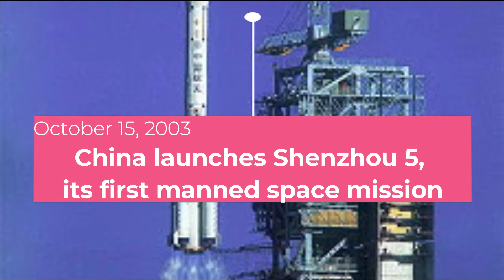Shenzhou 5 the first human spaceflight mission of the Chinese space program, launched on 15 October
Shenzhou 5 was the first human spaceflight mission of the Chinese space program, launched on 15 October 2003. The Shenzhou spacecraft was launched on a Long March 2F launch vehicle. There had been four previous flights of uncrewed Shenzhou missions since 1999. China became the third country in the world to have independent human spaceflight capability after the Soviet Union (later, Russia) and the United States.

Shenzhou 5 was launched at 09:00 from Jiuquan Satellite Launch Center, a launch base in the Gobi Desert in Gansu Province, entering orbit 343 km above Earth at 09:10 with astronaut Yang Liwei, a 38 year-old Lieutenant Colonel in the People's Liberation Army and former fighter pilot. The launch made China the third country to independently launch a person into space, after the Soviet Union and the United States. The launch of the Shenzhou was the result of a crewed space program which began in 1992.

Neither the launch nor the reentry was televised live, but the time of both launch and reentry had been widely announced beforehand, and news appeared on Chinese Central Television within minutes after both events.

The Shenzhou spacecraft made 14 orbits and landed 21 hours after launch. It re-entered Earth's atmosphere at 06:04 on October 16, 2003, its parachute opened normally and the astronaut said he was feeling fine. The landing happened at 06:28, just 4.8 kilometers from the planned landing site in Inner Mongolia, according to the government. The orbital module of the spacecraft stayed in orbit; it continued with automated experiments until March 16, 2004, and decayed on May 30.

Premier Wen Jiabao congratulated the country's first person in space after his safe return to Earth. Yáng emerged from the capsule about 15 minutes later and waved to members of the recovery team.

The control center in Beijing later declared China's first crewed spacecraft mission to be successful after Yang Liwei emerged from his capsule.

During the flight Yáng wore diapers. When questioned about his experience aboard Shenzhou 5 he stated "Better not to piss in diaper...Baby doesn't like it, neither does an adult."

In addition, Yang reported abnormal vibrations that appeared 120 seconds after launch (pogo oscillation), which he described as "very uncomfortable." As a consequence, corrective measures were taken to the design of the following CZ-2F carrier rocket for the Shenzhou 6 flight.